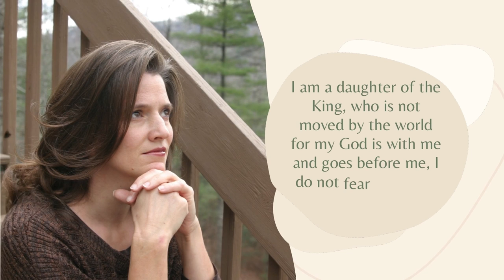Gather your Fragments | EASY Breakfast and Dinner at home | Apple fun outing